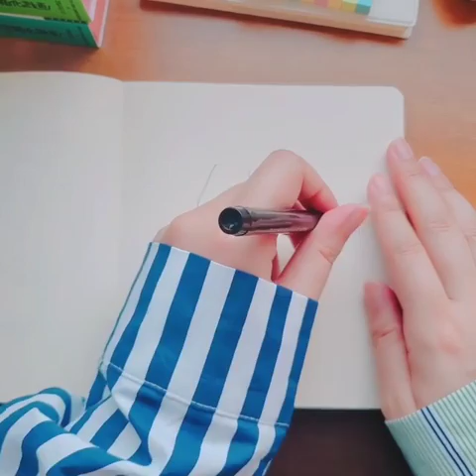hoshino draws general cross with her non-dominant hand (D.Gray-man)